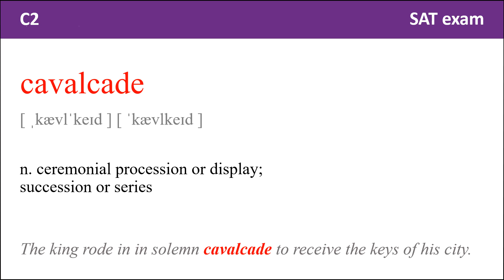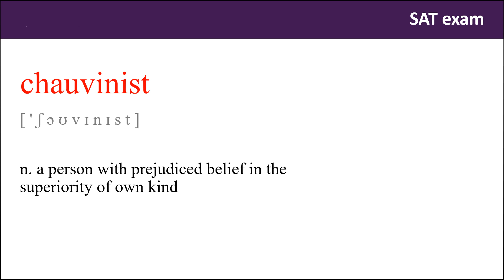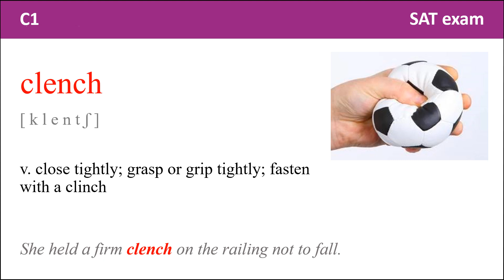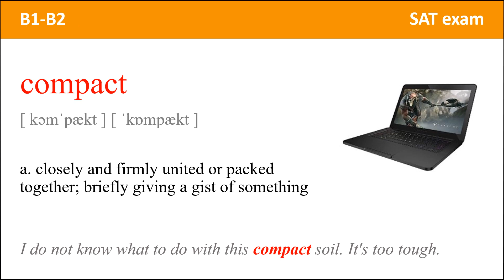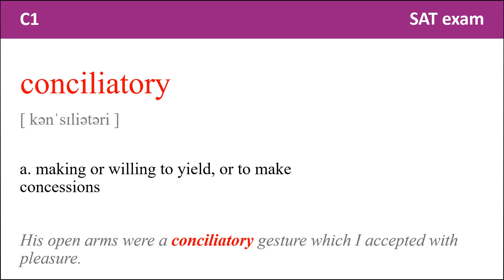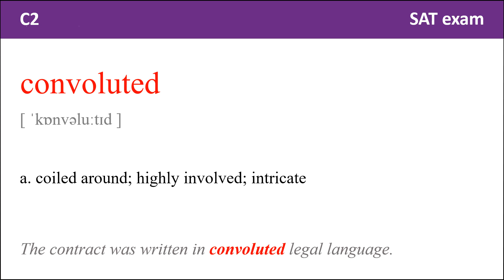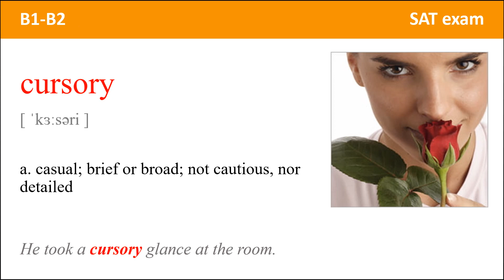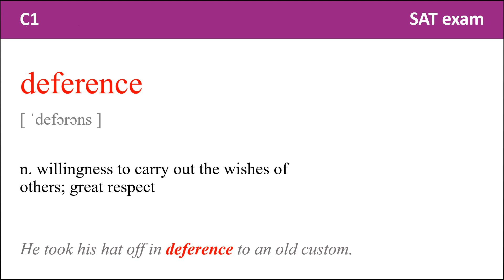SAT exam vocabulary Word from 1401 to 1500